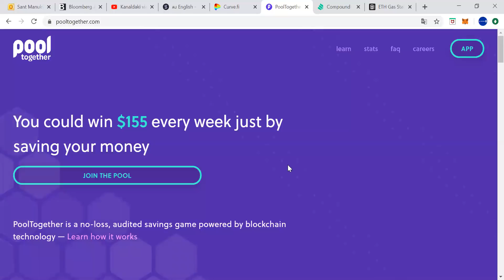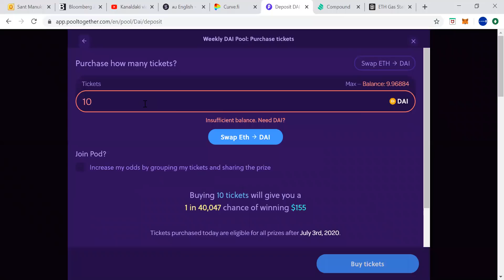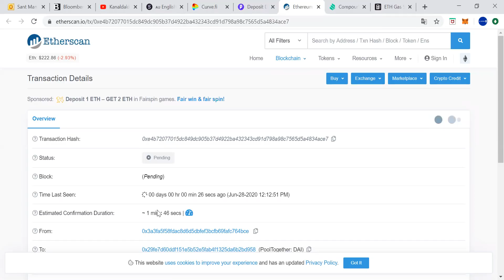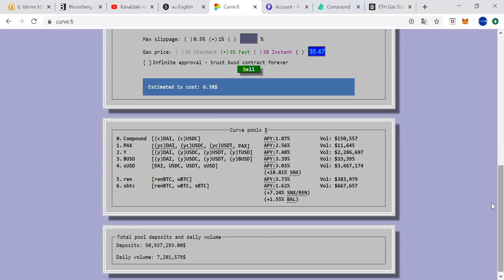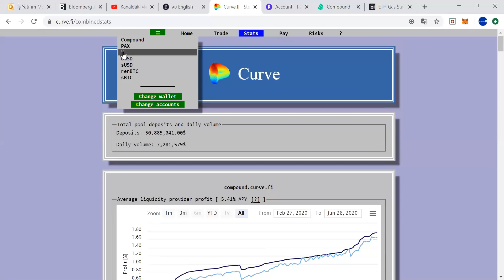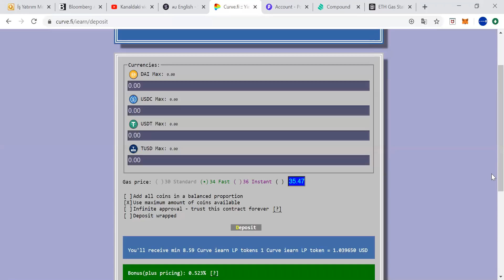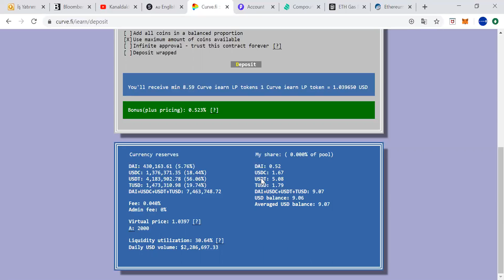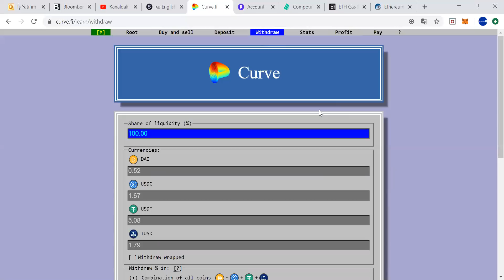DETAYLI 2 DeFi İNCELEMESİ: POOL VE CURVE - ŞANT MANUKYAN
İş Yatırım Uluslararası Piyasalar Direktörü Şant Manukyan, son dönemde yükselişte olan DeFi (Decentralized Finance) üzerine Pool ve Curve oluşumlarını detaylı olarak analiz ediyor.

Bu videomuzda Şant Manukyan; 2 DeFi incelemesi üzerine odaklanıyor. Pool ve Curve.
DeFi nedir diye araştırma yapıldığında karşımıza çıkan oluşumlardan olan Pool ve Curve farklı yapılarıyla dikkat çekiyor. Decentralized Finance’ın (Merkeziyetsiz Finans) kısaltması olan DeFi üzerine yoğunlaşmak isteyen yatırımcılar bu videomuzdan yararlanabilirler.